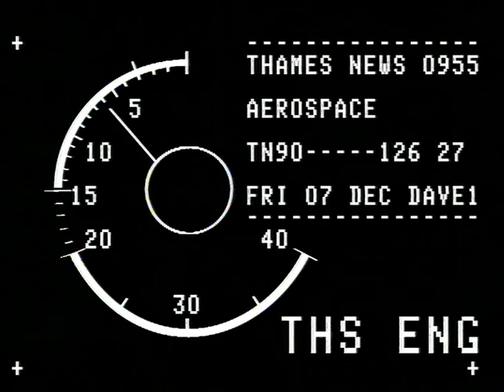TN-90-126-027.m4v | Thames News Archive Footage